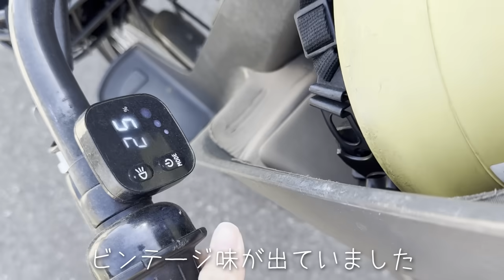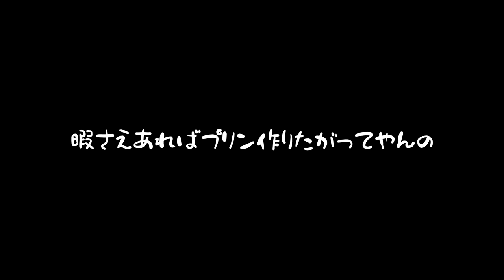【バタバタ】体力が限界突破した忙しい1日【主婦/アラサー/日常/vlog/家事/子育て】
こんにちは、まるこめおみやです。
やる気が出ない時はいつも気圧のせいにしてます。